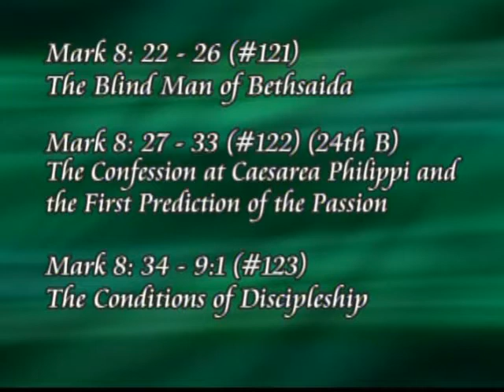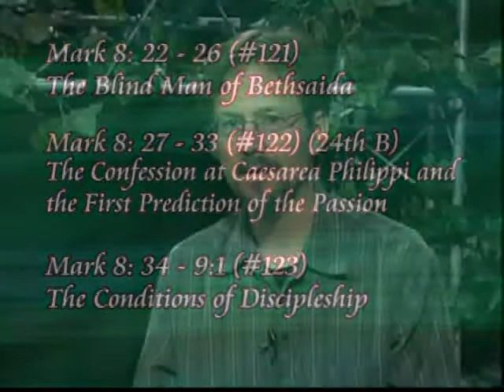The Gospel of Mark #17 - Mark 8:11 - 9:13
In this 17th segment in a 26 week course, Dr. Robert Maldonado & Fr. Mike
Lastiri discuss all of Mark's Chapter 8, and the first 13 verses of Chapter 9:

The Pharisees Seek a Sign; The Blind Man of Bethsaida; Confession of Peter; First Triple-Triple; Conditions of discipleship; Transfiguration; The Coming of Elijah.

"Extensive supplementary resources and material for each episode of the
Gospel of Mark is available by contacting the producer Jim Grant at

Host/Producer: Jim Grant
Director: Greg Knudson